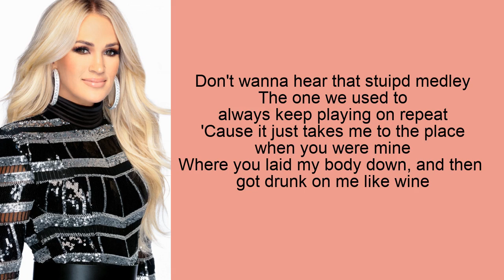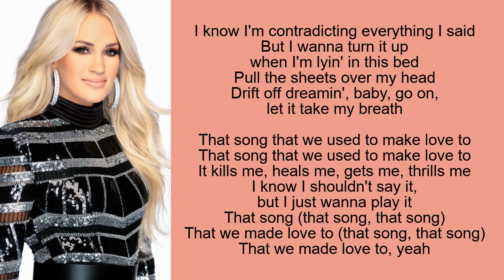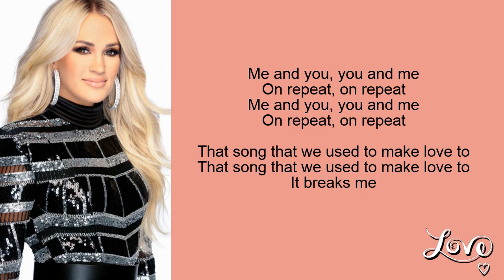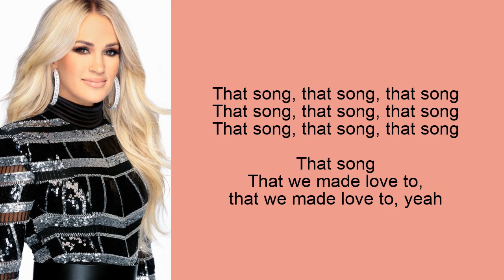That Song That We Used To Make Love To by Carrie Underwood (Lyrics)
That Song That We Used To Make Love To is a single on the album, Cry Pretty.